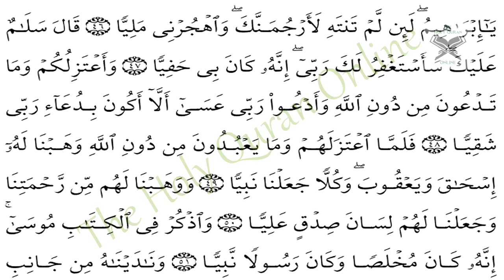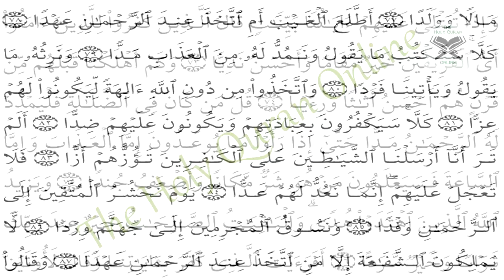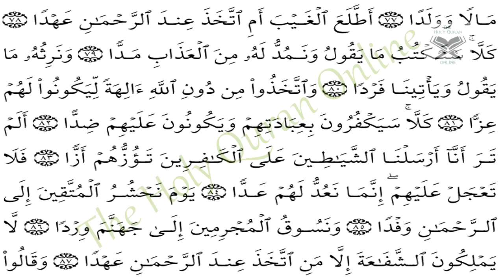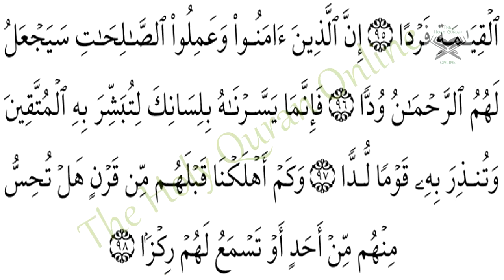Surah MARYAM(Maryam)سورة مريم - Recitiation Of Holy Quran - 19 Surah Of Holy Quran